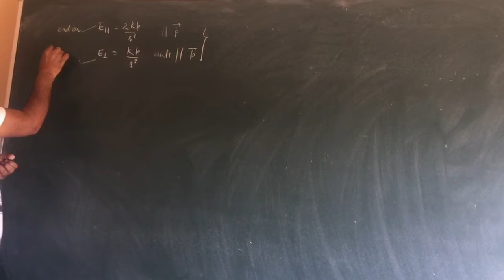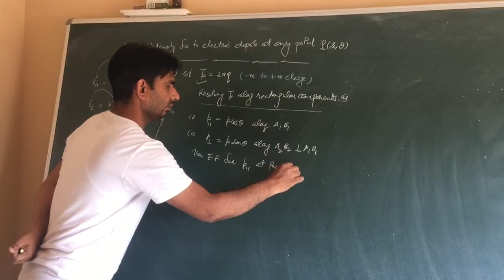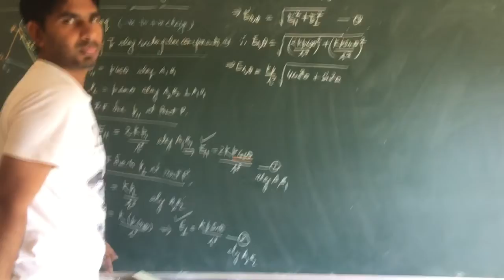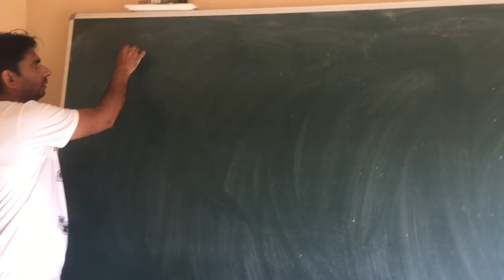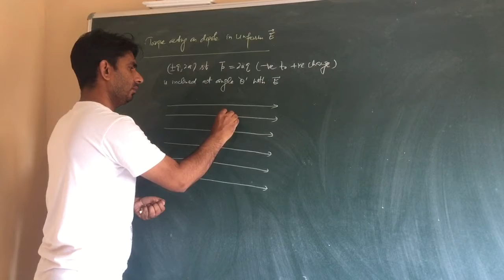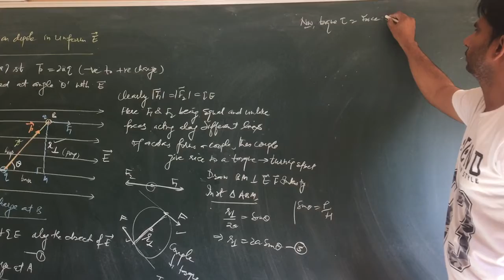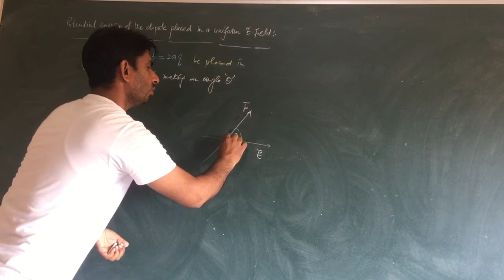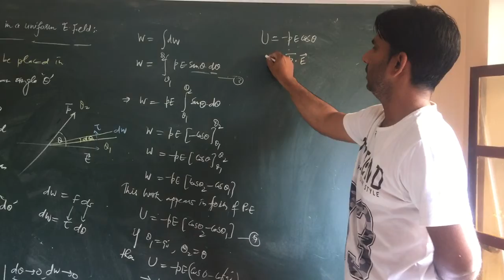12th physics Unit-1(b)Electric Field L-3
Electric Field intensity due to dipole at any point P(r, theta), torque acting on dipole in an electric Field, potential energy of dipole etc.